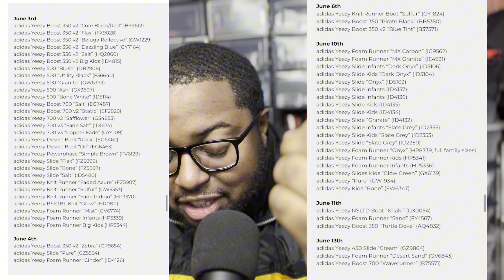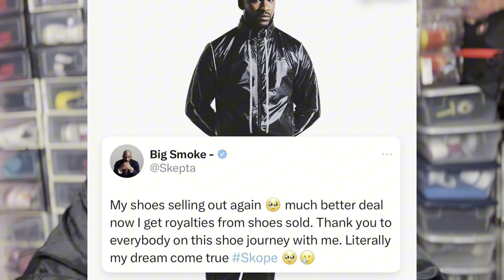THE LIESSSS MORE YEEZYS AND MORE TRAVIS 1s , let’s talks kicks with SHOEGOD